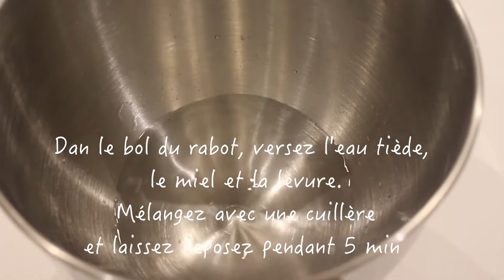Roulé de Pain au cheddar à l'ail et aux herbes /Roll of Cheddar Bread with Garlic and Herbs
Temps de cuisson : 30 min à 180°c

Les ingrédients :
450 g de farine
225ml d'eau tiède
1 sachet de levure boulangère
1 cc de sel
1 C.S de miel
1cc de sel
1 cc d'huile d'olive
Beurre à l'ail et aux herbes
des tranches de cheddars

N'hésitez pas à likez et partager si vous aimez et que vous voulez me soutenir !!!

Bonne dégustation